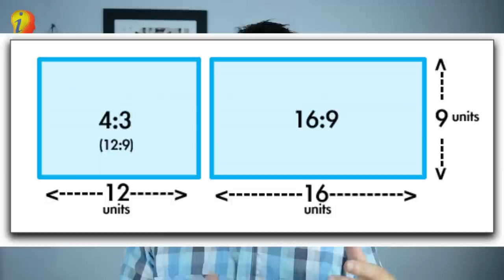Infoes te explica ¿FPS, VIDEO, 4K?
Hoy en infoes te explica, te contamos que significa 30 ftp y muchas mas cosas